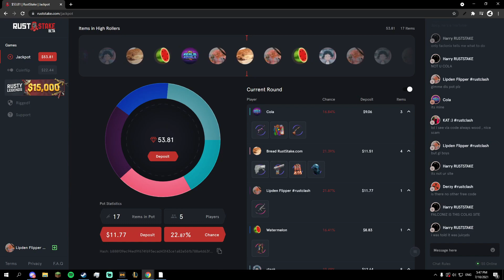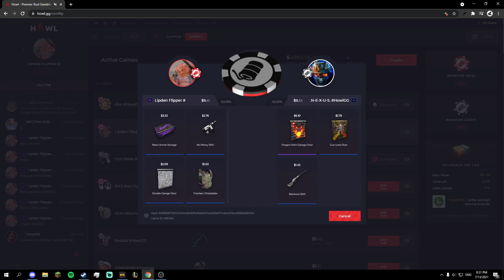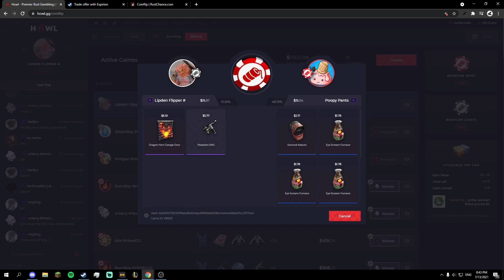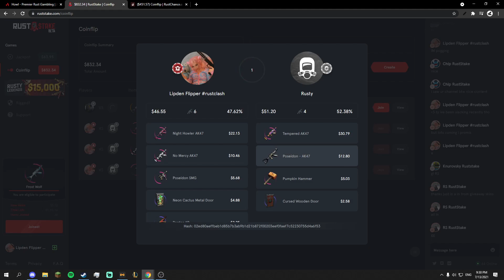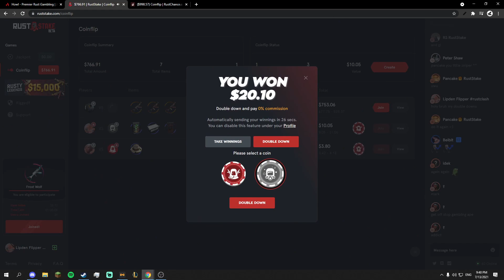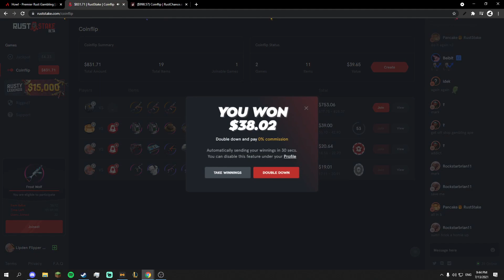The triple down technique (RUST GAMBLING)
Compilation of some of my recent wins, Sorry for not posting a lot just been lazy af lol. Thanks and goodluck!